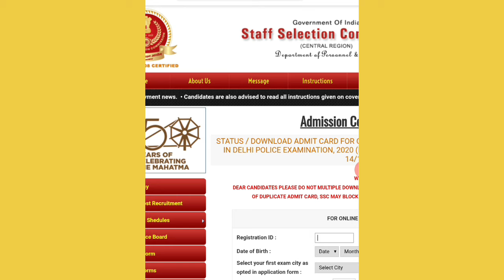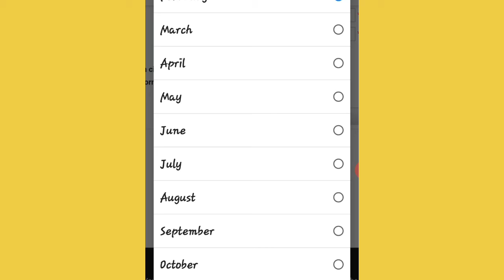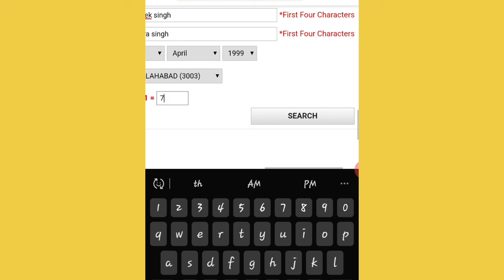Delhi Police Constable Admit Card 2020 || SSC Delhi Police CR Resion Constable Admit Card 2020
1.delhi police admit card 2020
2.delhi police 2020 admit card
3.how to download delhi police contable admit card 2020
4.delhi police contable admit card kab ayega
5.how to download delhi police admit card
6.delhi police contable exam date 2020
7.delhi police admit card
8.delhi police contable exam date
9.delhi police contable 2020
10.delhi police admit card 2020
11.delhi police contable admit card download
12.delhi police contable admit card kaise download kare
13.delhi police exam date
14.delhi police admit card
15.delhi police contable admit card not download
16.delhi police contable admit card update
17.delhi police contable admit card
18.delhi police contable exam admit card
19.how to download delhi police admit card
20.sarkari exam
21.sarkari result
22.delhi police contable admit card 2020
23.delhi police admit card kaise download karen
24.delhi police ka admit card kaise download kare
25.delhi police contable exam date 2020
26. sarkari naukri
27.sarkari nokri
28. delhi police contable
दोस्तों आज के इस वीडियो में हम बात करने वाले हैं कि दिल्ली पुलिस कॉन्स्टेबल भर्ती का आप अपना फोरम स्टेटस कैसे चेक करें और दिल्ली पुलिस कांस्टेबल के एडमिट कार्ड कैसे डाउनलोड करें एडमिट कार्ड की पूरी जानकारी के लिए वीडियो को अंत तक जरूर देखें
एसएससी दिल्ली पुलिस कांस्टेबल एडमिट कार्ड 2020 और एसएससी दिल्ली पुलिस कॉन्स्टेबल एग्जाम 2020 और दिल्ली पुलिस कांस्टेबल एडमिट कार्ड 2020 और दिल्ली पुलिस कांस्टेबल एडमिट कार्ड कब आएंगे और दिल्ली पुलिस एडमिट कार्ड कब आएंगे दिल्ली पुलिस फॉर्म स्टेटस कैसे देखें दिल्ली पुलिस एडमिट कार्ड कैसे देखें
Delhi Police constable ka admit card kab aayega 2020
Delhi Police Constable Ki Exam Kab Hogi
Delhi Police Head Constable Ki Exam Kab Hogi
दिल्ली पुलिस के फॉर्म Reject | क्या आपका Form हुआ Reject ?
Delhi Police Constable Vacency 2020
Delhi Police Ka Application Form Kaise Bhare
Delhi Police Ki Exam Kab Hogi
Delhi Police Constable Exam Syllabus
Delhi Police General Science
Delhi Police Ki Tyari Kasise Kare
Delhi Police Ke Physical Ki Tyari Kaise Kare
Delhi Police Physical Detail
Delhi Police Ka Form Galat Ho Gaya Ab Kya Kare